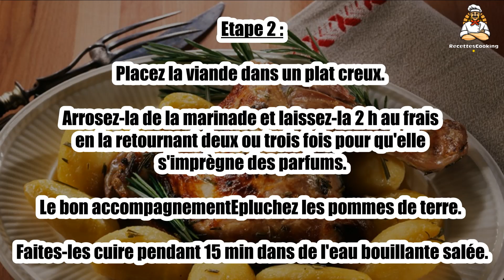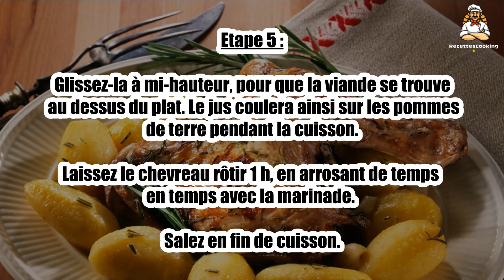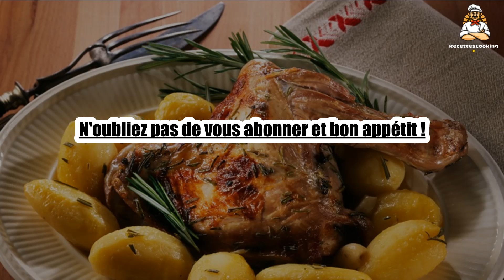Recette : Chevreau rôti au romarin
Bonjour à tous, aujourd’hui recettescooking.com vous présente la recette suivante : Chevreau rôti au romarin

TEMPS TOTAL : 120 min
Préparation : 15 min
Cuisson : 105 min

Ingrédients :

1,2 kg épaule de chevreau
1 kg Pommes de terre
1 Citron
2 gousses Ail
1 Brin de romarin
5 cuil. à soupe Huile d'olive
0,5 cuil. à café Poivre en grains
Sel

Etape 1 : Préparez une marinadeEffeuillez le romarin et brisez les feuilles en petits morceaux.

Mélangez 3 cuil. à soupe d'huile d'olive, le jus du citron, le romarin et le poivre en grains.

Etape 2 : Placez la viande dans un plat creux. Arrosez-la de la marinade et laissez-la 2 h au frais en la retournant deux ou trois fois pour qu'elle s'imprègne des parfums.

Le bon accompagnementEpluchez les pommes de terre. Faites-les cuire pendant 15 min dans de l'eau bouillante salée.

Etape 3 : Préchauffez votre four sur thermostat 6 (180 °C).

Placez les pommes de terre et l'ail pelé dans un plat à four, avec 5 cl d'eau et 2 cuil. à soupe d'huile.

Etape 4 : Salez-les. Posez le plat sur une plaque à pâtisserie et glissez-la dans la partie inférieure du four.

Laissez cuire 30 min.Comment rôtir la viande de chevreauInstallez le chevreau directement sur la grille du four.

Etape 5 : Glissez-la à mi-hauteur, pour que la viande se trouve au dessus du plat. Le jus coulera ainsi sur les pommes de terre pendant la cuisson.

Laissez le chevreau rôtir 1 h, en arrosant de temps en temps avec la marinade. Salez en fin de cuisson.

Etape 6 : Présentez le chevreau entouré des pommes de terre.